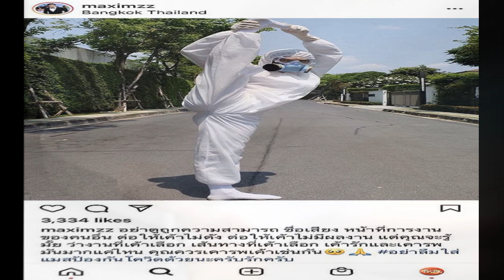แอร์ ดีเจนุ้ย เบรกความฮา ประสานเสียงร้องเพลงคู่ ซึ้งและลงตัวมากจริงๆ